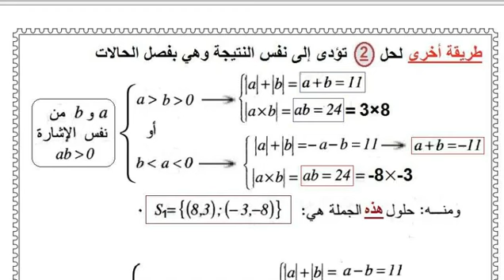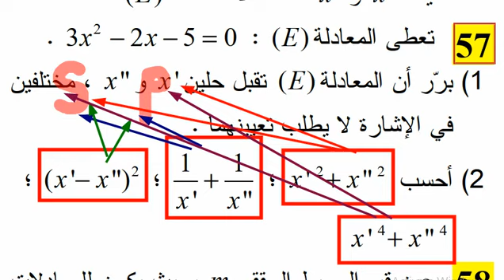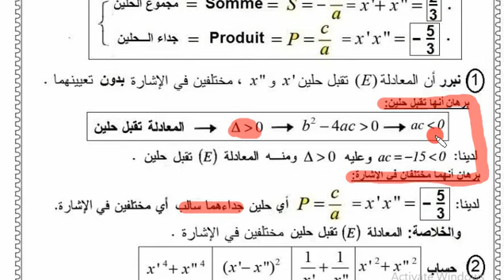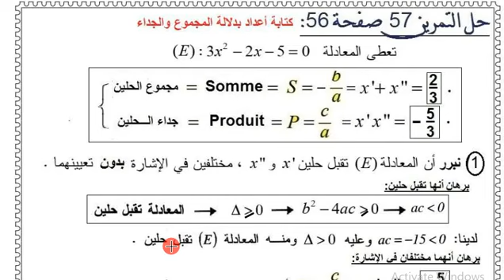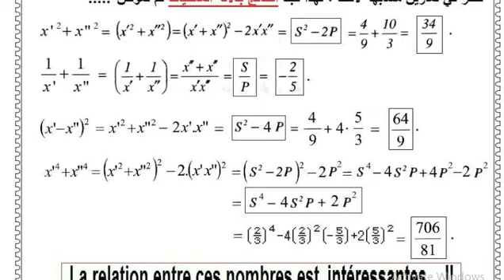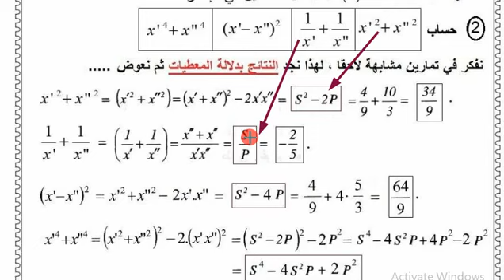ثانية ثانوي 《 الرياضي تقني رياضي علوم تجريبية 》 الرياضيات، حل التمرين 57 صفحة 56